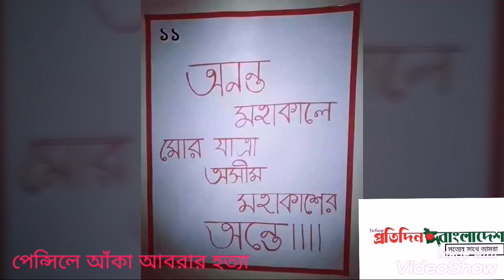পেন্সিলে আঁকা বু‌য়েট ছাত্র আবরার হত্যা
পিটিয়ে হত্যার শিকার বাংলাদেশ প্রকৌশল বিশ্ববিদ্যালয়ের (বুয়েট) শিক্ষার্থী আবরার ফাহাদ স্মরণে প্রতিবাদী পেন্সিল স্কেচ করেছে বুয়েট শিক্ষার্থীরা।
শনিবার আঁকানো এ সব স্কেচে দেখা যায়, আবাসিক হলের নিজ রুমে বসে পড়ছেন আবরার ফাহাদ।
এ সময় দরজায় ঠকঠক শব্দ। পরে দরজা খুলতেই তাকে বলা হয়, ভাইয়েরা ডাকছে।
তাকে নেয়া হয় ২০১১ নম্বর রুমে। এরপর আবরারকে বলা হয়, তুইতো শিবির।
এরপর তাকে বেধড়ক মারধর করা শুরু হয়। তাকে মারধরের সময় রুমের বাইরে একটি কুকুরকে ঘেউ ঘেউ করতে দেখা যায়। এরপর আরেকজন বলে, ওকি বেঁচে আছে। রুমে নিয়ে চল আগে। এরপর তাকে ২০০৫ নম্বর রুমে নেয়া হয়।
এরপর আবরার বমি করতে থাকে। একজন বলে, মাইর মনে হয় বেশি হয়েছে। আরেকজন বলে উঠে, ও নাটক করছে। অন্যজন বলে, আরও দুই ঘণ্টা মারা যাবে ওকে।
পরের ছবিতে দেখা যায় একজনকে ফোন করতে। সে বলে, মামা শিবির ধরেছি, নিয়া যান। আর পাশে পড়ে আছেন আবরার ফাহাদ।
এরপর আবরারকে হলের নিচতলায় নিয়ে গিয়ে ফেলে রাখা হয়। পুলিশ আসে এবং বলে, সে মারা গেছে। আমরা নিতে পারব না।
প্রসঙ্গত, সম্প্রতি প্রধানমন্ত্রী শেখ হাসিনার ভারত সফরের সময় দেশটির সাথে সম্পাদিত কিছু চুক্তির সমালোচনা করে ফেসবুকে একটি স্ট্যাটাস দেওয়ার জের ধরে আবরার ফাহাদকে গত রবিবার (৬ অক্টোবর) রাতে ডেকে নিয়ে হত্যা করে বুয়েট শাখা ছাত্রলীগের কয়েকজন নেতাকর্মী।